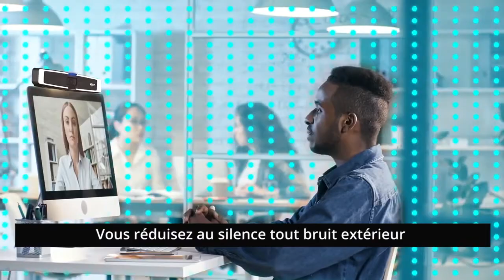Nouvelle barre vidéo AVer VB130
Présentation de la nouvelle caméra AVer VB130 : animer vos réunions d'équipe grâce à cette caméra flexible et intelligente.